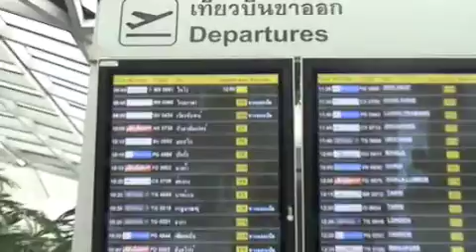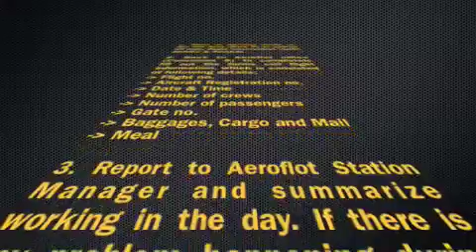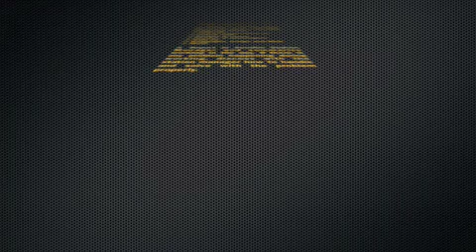Internship with Aeroflot Russian Airlines BKK Part 3